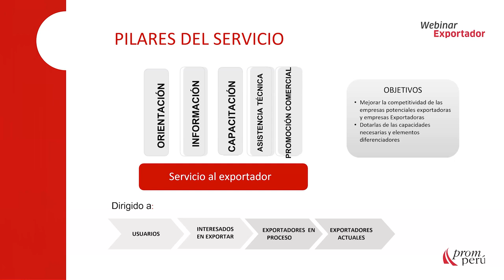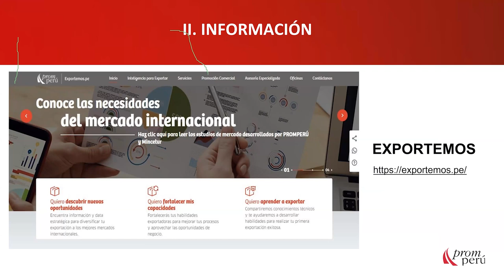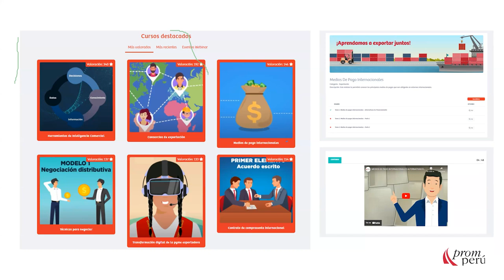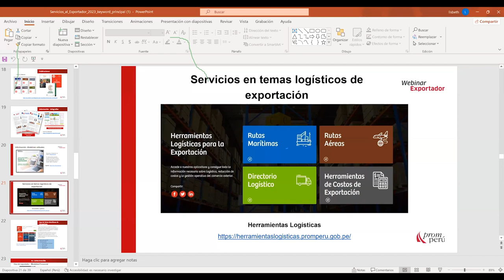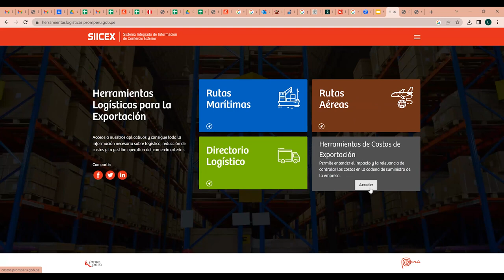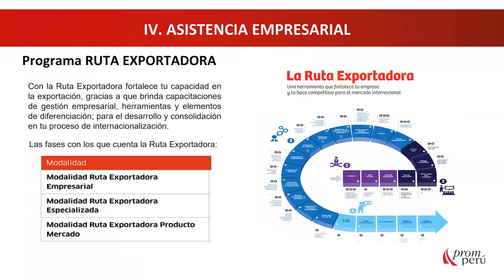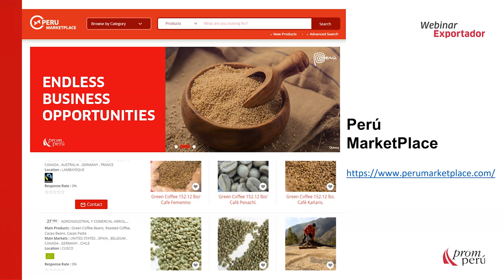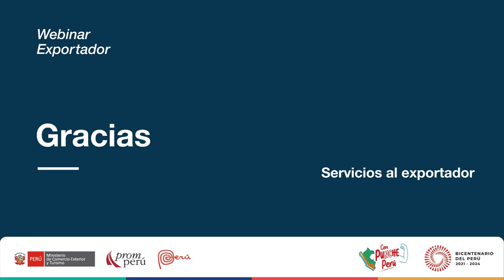Servicios al exportador. REYES, Lizbeth. [19 de julio de 2023]